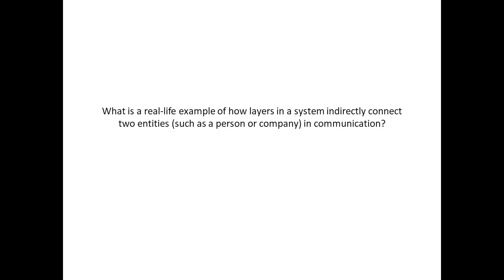What is a real-life example of how layers in system indirectly connect two entities in communication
What is a real-life example of how layers in system indirectly connect two entities (such as a person or company) in communication?